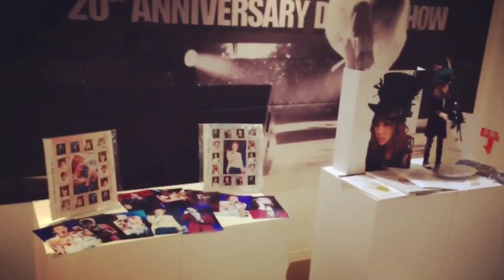Jang Keun Suk photo exhibition (Sep. 14, 2013)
장근석 사진전
2013년 9월 14일 토요일